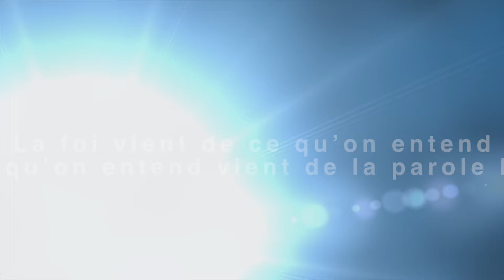La Grande Espérance des Chrétiens en Jésus-Christ | Mini Conférence de la MEDIPE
Ou ka sipòte radyo a ak televizyon an chak mwa nan lyen sa lè w vini yon manb sipòtè

For USA :
Send "MEDIA" to 801801 to become "Member and Supporter"

ECOUTEZ LA RADIO CHANGEMENT 88.7 FM ET REGARDEZ LA TEFROREV CHAINE 48 SUR UNE SEULE APPLICATION :

NOTRE ADRESSE :
1, rue Démélée, rue Charbonnière, Delmas 33.